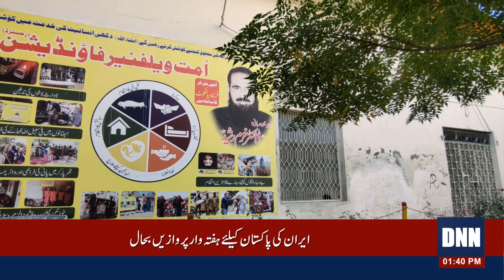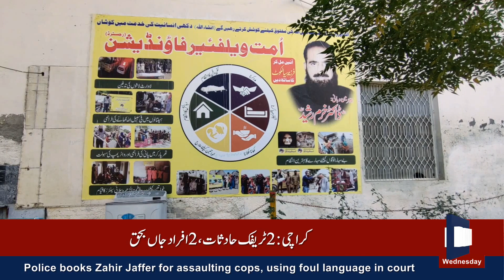│Umat│ Welfare│ Foundation│ Siakot Pakistan NewsHD News # parents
Emotional scenes during meetup  at Umat Welfare foundation

Listen Top of the hour Headlines, Bulletins & Programs

Song
Voices